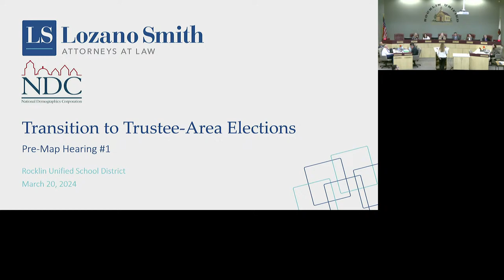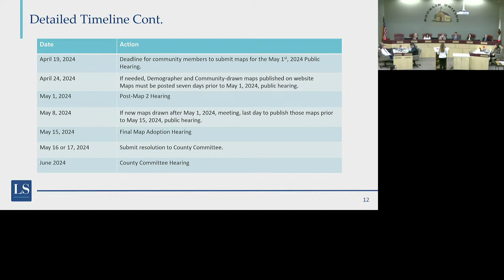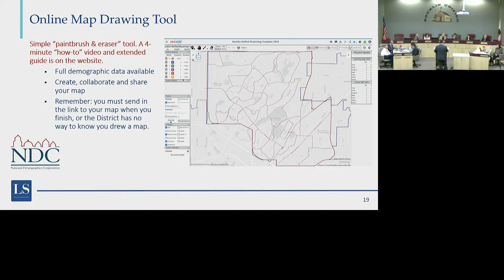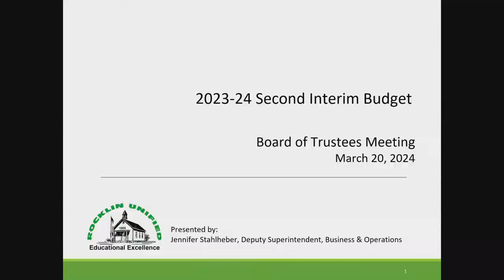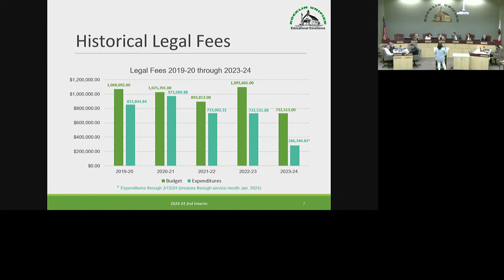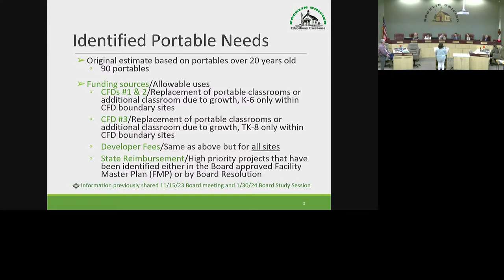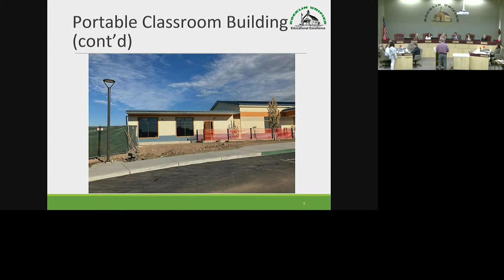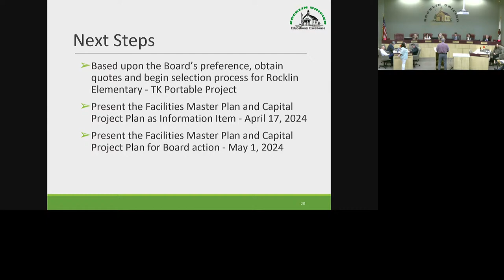Rocklin Unified School District Board of Trustee's Meeting - March 20, 2024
Rocklin Unified School District Board of Trustees Meeting held at Rocklin Unified School District Board Room.

All comments to the Board of Trustees must be made in person.

Closed Captioning is provided in the YouTube Stream.